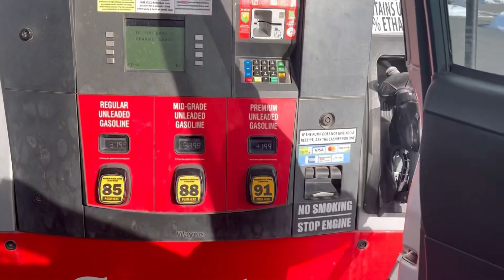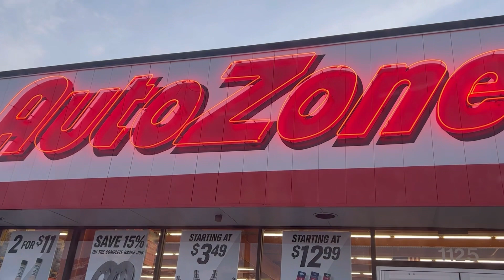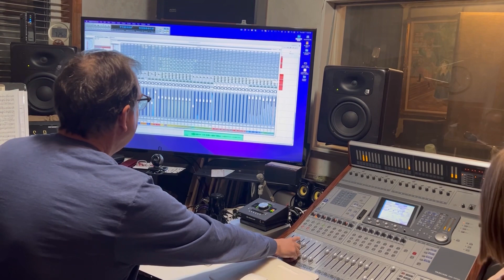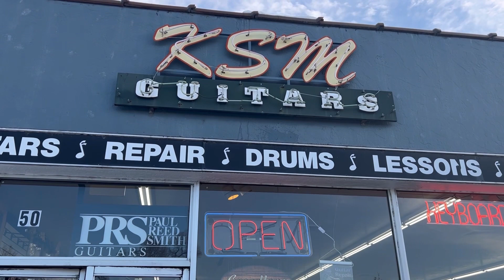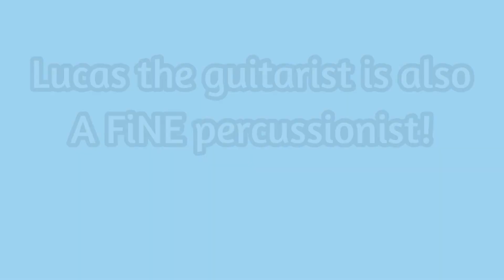5-Day Irish Fiddling Adventure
Irish fiddling sharing and adventures in Logan, Utah around Saint Patrick’s Day March 2023